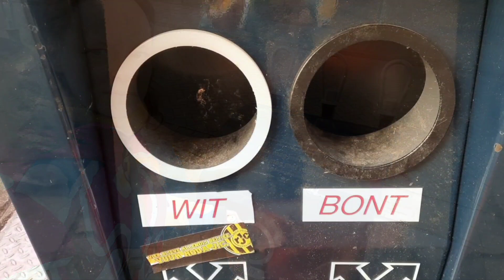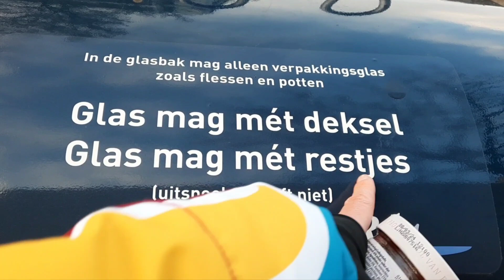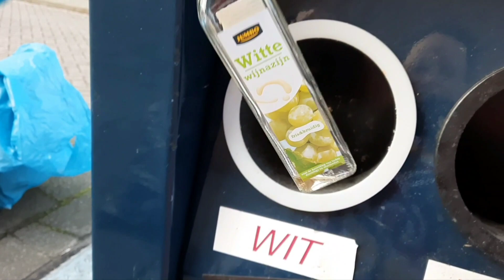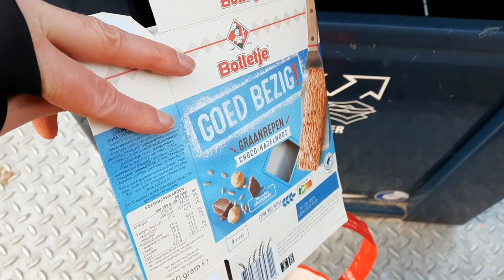NT2 wandeling 20 naar containers en de supermarkt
Ik loop naar de containers en gooi daar glas en papier weg. Daarna ga ik naar de supermarkt. Ik vertel over wat ik zie en doe.